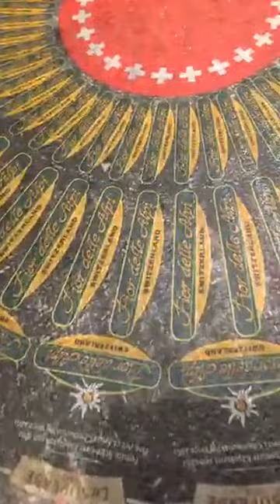Cheese board at Say Cheese Armenia